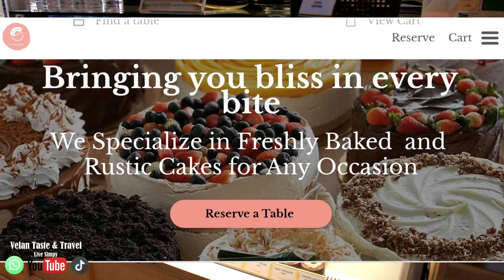ANDRA BY GULA CAKERY MALAYSIA FAST GROWING CAKE CAFE AND PUNCAK ALAM ECO GRANDEUR NIGHTLIFE (VLOG50)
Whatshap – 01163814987